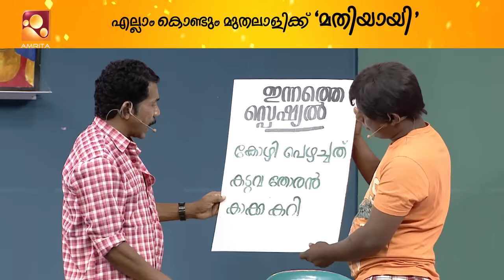ഹോട്ടൽ പൂട്ടിക്കാൻ ഇതുപോലുള്ള അനിയനെ കൊണ്ടേ സാധിക്കു .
ഹോട്ടൽ പൂട്ടിക്കാൻ ഇതുപോലുള്ള അനിയനെ  കൊണ്ടേ സാധിക്കു .പൊളിഞ്ഞു പാളീസായി

Comedy Masters | Mon-Wed @ 9 PM | Amrita TV